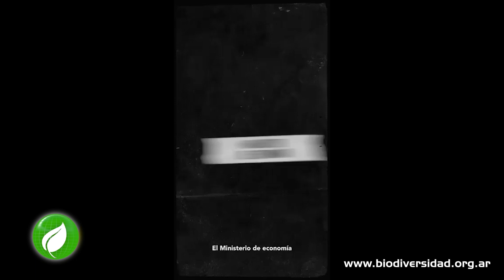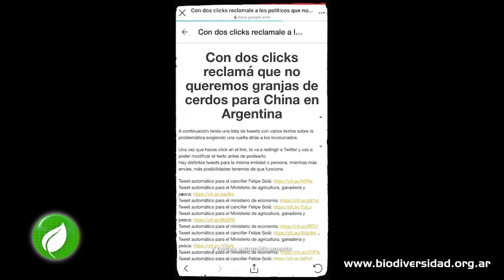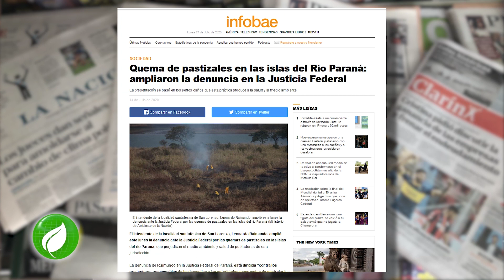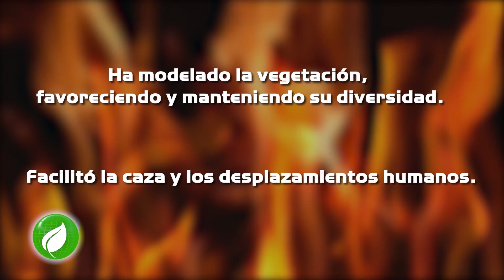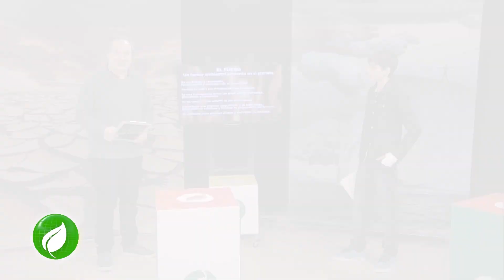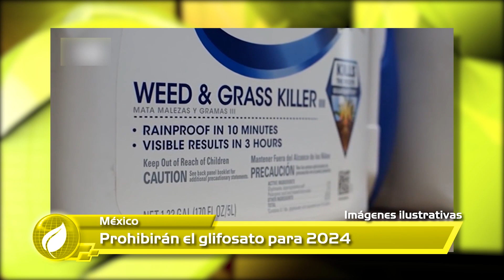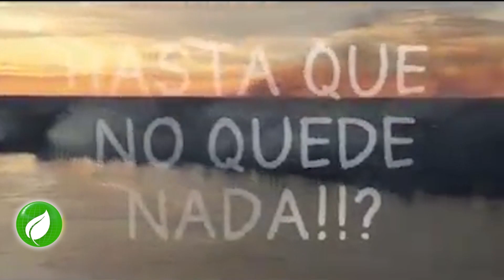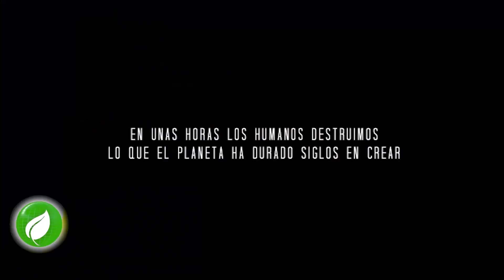Quema de pastizales - Día de la Pachamama - Onda Verde Programa 178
Programa 15 de la Temporada 2020